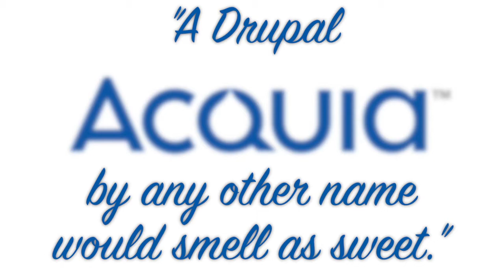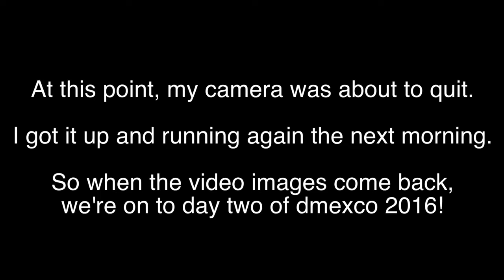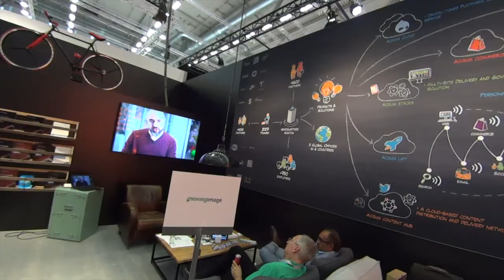Personalization Happens - Acquia at dmexco 2016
My full post includes more videos and an audio version of these conversations about delivering business needs with digital tools, or "How to get Drupal into the conversation without talking technology," on the Acquia Developer Center